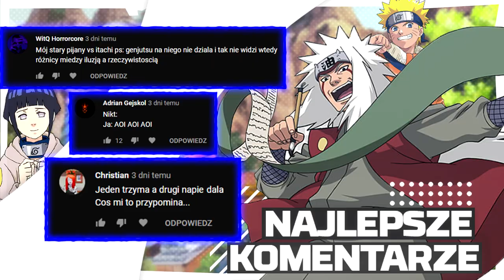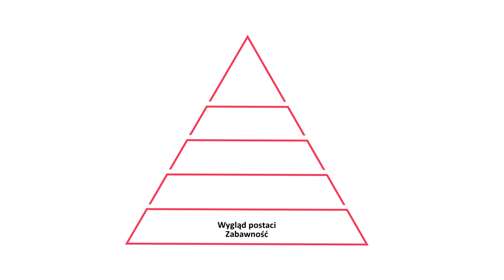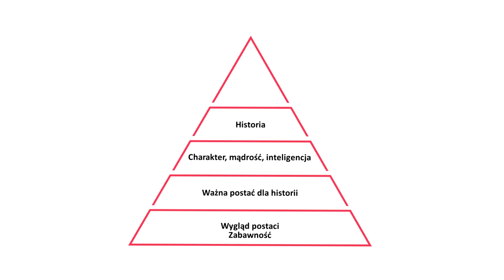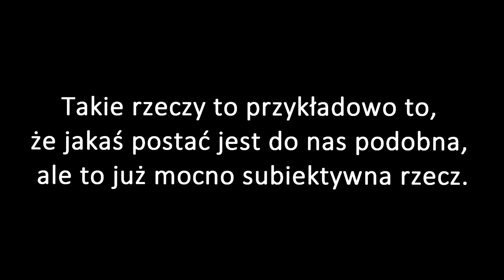Co sprawia, że uwielbiamy daną postać? z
Dziś wraz z NekOnem opowiemy wam o tym dlaczego postacie w Naruto są lubiane lub nie, co się na to składa, co jest najważniejsze ;)